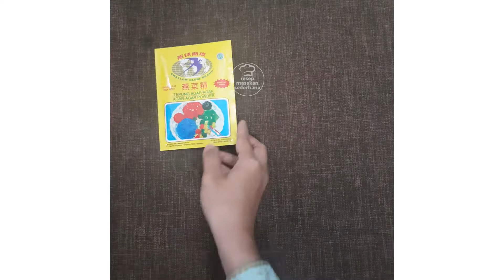Resep dan Cara Membuat Permen Jelly Agar Agar Kering Enak dan Sederhana Anti Gagal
Begini resep dan cara membuat permen jelly agar agar kering enak dan sederhana. Sajian permen ini mudah dibuat dan cocok untuk dijadikan cemilan untuk keluarga. Bahannya pun mudah didapat, sehingga bisa dibuat sendiri di rumah.

Bahan-bahan :
- 1 bungkus Agar-agar Swallow Tanpa Warna
- Pewarna dan perasa makanan (sesuai selera)
- Asam sitrat 1/2 sdt (optional)

Bahan pelengkap:
- Gula halus secukupnya

Cara membuat:
 - Siapkan panci kecil, campur agar-agar, gula dan pewarna/perasa makanan 1/2 sdt. Beri air. Aduk rata.
- Masak agar-agar. terus diaduk hingga mendidih. Jika sudah mendidih kecilkan api, aduk terus hingga air semakin menyusut dan agar seperti karamel. Matikan kompor. Beri Asam sitrat 1/2 sdt. Aduk rata.
- Siapkan wadah, tuangkan agar-agar dan ratakan. Biarkan mengeras di suhu ruang.
- Balurkan Gula halus ke permukaan permen jeli, lalu potong-potong sesuai selera.
- Permen Jelly siap dinikmati.